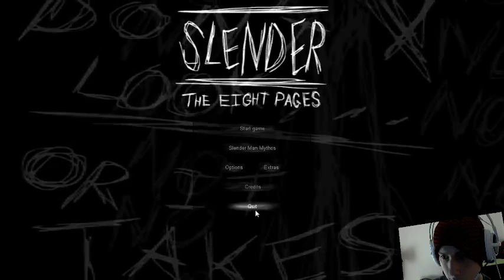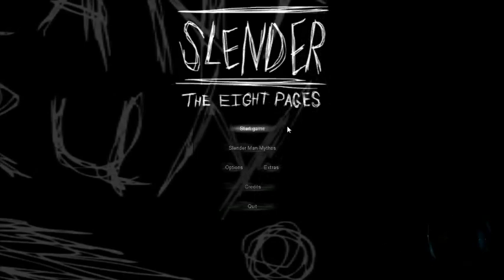disX PLAYs Slender: The 8 Pages | LIVE STREAMED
Walk&Find pages, oh hey there.

facebook, like!